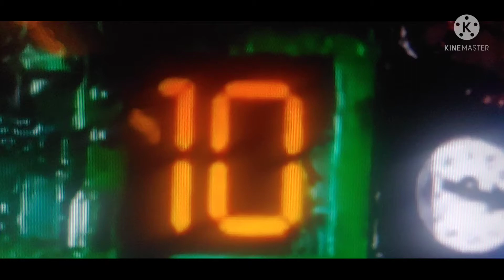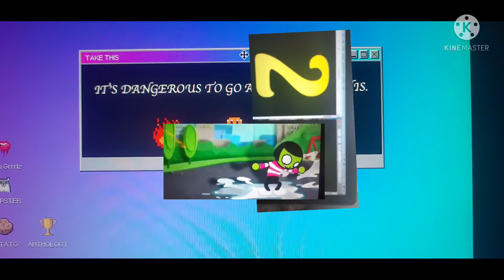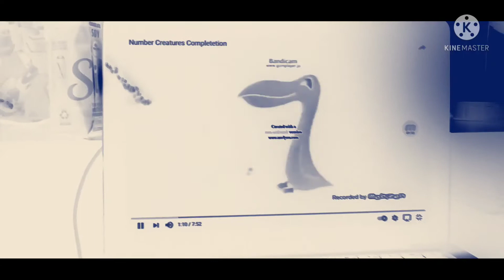June 27, 2021